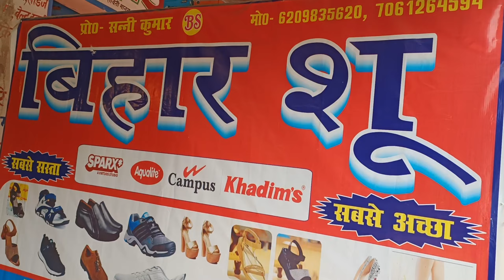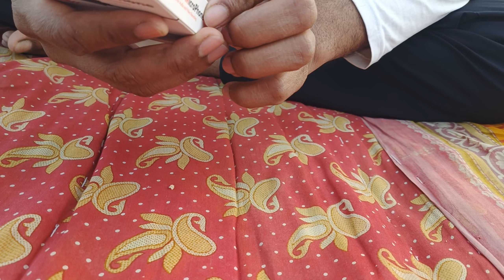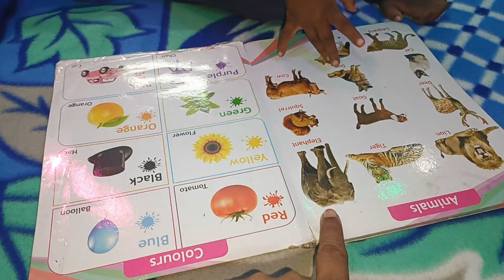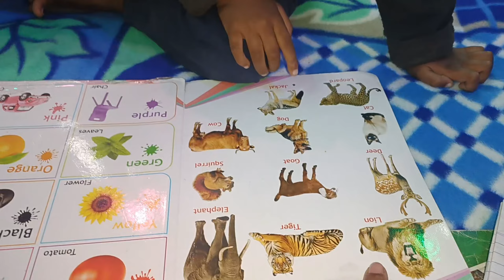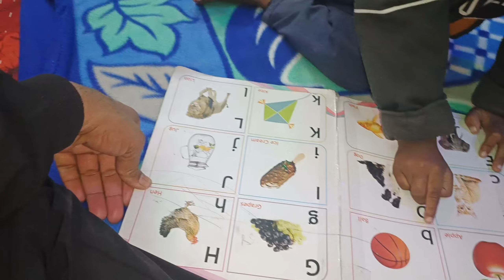Purane Wale Ghar Pe Masti 🤗🏡🤩monup3vlogs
Purane Wale Ghar Pe Masti monup3vlogs love My First Vlog My Home 🤗🏡💖monup3vlogs
my first vlog
rapidtags my first vlog
my first day at school vlog
how to start your first vlog
buying my first horse vlog
i was nervous during my first vlog because
how to make your first youtube vlog
my first vlog captions
my first vlog copy

नमस्कर मेरी यूट्यूब फैमिली एंड फ्रैंड्स मै मोनु आप सभी  को तह तह दिल से मेरे यूट्यूब चैनल पे स्वागत करता हूँ